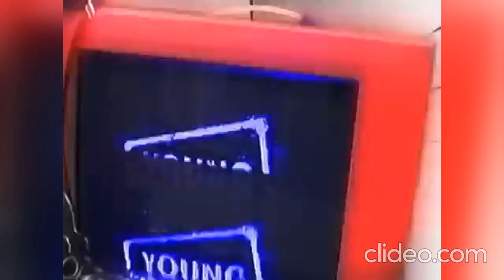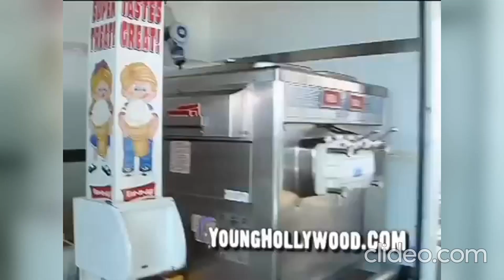2009 cruisin with nickelodeon s hottest stars Jennette McCurdy hd